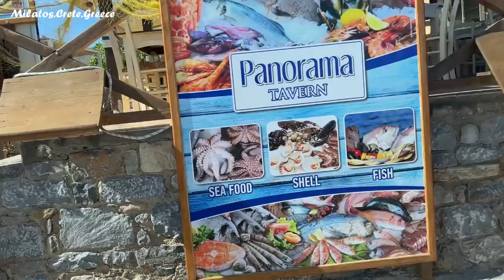Нашла свое место на Крите. Отдых с собаками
Это удивительно когда ты год из года ездишь в Грецию и тебе все и везде, практически нравиться, но в один из дней ты просто находишь то место, о котором ты точно можешь сказать - вот это моя Греция, которую я всегда хотела найти. Сисси и Милатос, два малюсеньких райских местечка, которые для моей жизни с собаками, просто прекрасно подходят.